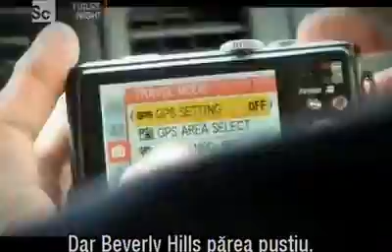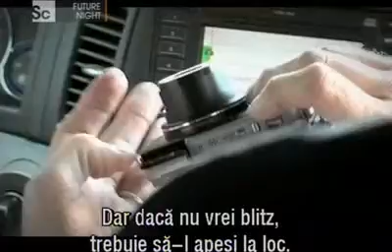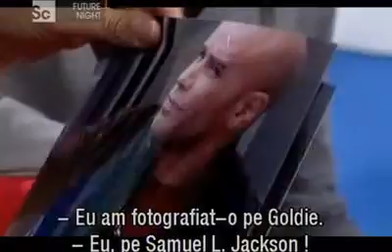Panasonic DMC-TZ10 vs. Ricoh si Canon, camere foto compacte